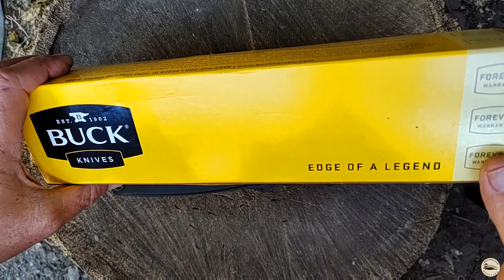Cuchillo BUCK Selkirk 863. REVISIÓN E IMPRESIONES